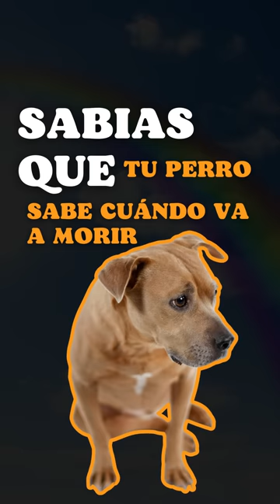😭🥺 LOS PERROS SABEN cuándo VAN A MORIR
Los perros saben cuándo se esta acercando el momento de cruzar el puente del arco iris y comienza a realizar algunas acciones que anuncian a su familia la despedida